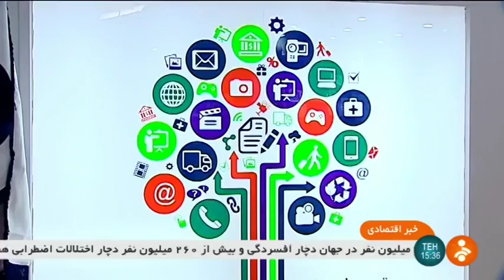Iran 18th International Telecom exhibition هجدهمين نمايشگاه بين المللي تلكام ايران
18th International Exhibition of Telecommunications, Information Technology & Innovative CIT Solutions

16 - 19 October  2017

Tehran International Permanent Fairground

The 18th International Exhibition of Telecommunications, Information Technology & Innovative CIT Solutions - iran telecom innovations 2017 will take place from 16 - 19 October 2017 at Tehran International Permanent Fairgrounds.

The exhibition enjoys the official support of the Ministry of ICT, the Communications Regulatory Authority, the Telecommunications Infrastructure Company (TIC) and the Telecommunications Company of Iran (TCI).

Telecommunications technologies are in the midst of an unprecedented wave of transformation. If you like to see how key telecom and IT technologies as the drivers of innovation influence business processes and everyday life and how ICT opens new fields for growth in just about every industry, iran telecom innovations 2017 is the right place to be.

Iran telecom innovations showcases a broad picture of the whole telecom market in Iran, with stands from equipment and infrastructure vendors, satellite operators, wholesale carriers, VAS solutions suppliers, OSS/BSS vendors and more. Over four days, the market’s most dynamic companies across the telecoms ecosystem will be attending.

With a gross area about 30,000 sqm and an expected audience of about 40,000 trade visitors and more than 300 exhibitors, Iran telecom innovations 2017 will confirm again its position as the country’s leading dedicated telecommunications event.

Iran 18th International Telecom exhibition
هجدهمين نمايشگاه بين المللي تلكام ايران